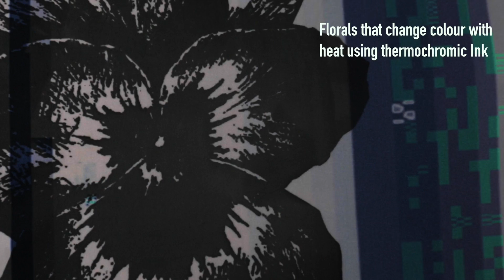Thermocromic chang colour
This video is about Thermocromic chang colour